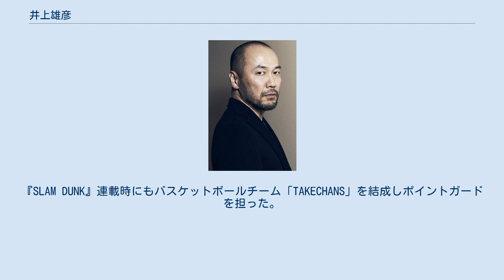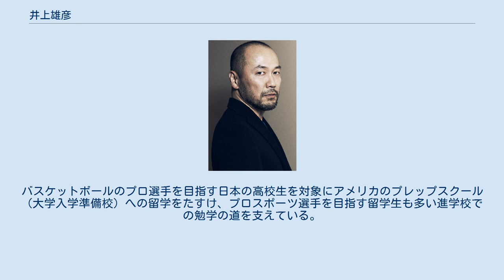井上雄彦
井上 雄彦（いのうえ たけひこ、本名：成合 雄彦（なりあい たけひこ）、1967年1月12日 - ）は、日本の漫画家。
鹿児島県伊佐市出身。
 代表作に『SLAM DUNK』・『バガボンド』・『リアル』など。
スポーツや闘いを通じて青年の成長を描く作品が多い。
 1988年、手塚賞入選の「楓パープル」でデビュー（この時は本名名義）。
1990年、現在の名義である「井上雄彦」に変更して連載を開始した『SLAM DUNK』は日本におけるバスケットボールブームの火付け役となる。
1998年からは宮本武蔵を題材にした『バガボンド』、1999年からは車椅子バスケットボールを題材にした『リアル』を連載。
『バガボンド』による文化庁メディア芸術祭マンガ部門大賞、手塚治虫文化賞マンガ大賞を受賞。
2012年には平城遷都1300年記念アジアコスモポリタン賞文化賞を受賞。
 小・中学校時代は剣道部に所属し、高校から当時まだマイナーだったバスケットボール部に入部し主将を務める。
その一方で、子供の頃から絵を描くことを好み、高校の終わり頃より漫画家になることを意識するようになる。
幼少期から特に好きだった漫画は水島新司『ドカベン』で、他にも影響を受けた漫画家に池上遼一（『男組』）、小林まこと等の名を挙げている。
 鹿児島県立大口高等学校3年の時、芸大進学を前提に美術予備校の夏期講習を受けるが、「金がかかる」という理由で進路変更し、地元に近い熊本大学に進学する。
20歳の時に週刊少年ジャンプに投稿した作品が編集者・中村泰造の目に止まり、本格的に漫画家の道を歩むために1987年大学を中退し上京。
当時『シティーハンター』を連載中の北条司のアシスタントを10ヶ月ほど務め、ここで漫画制作の基本的な技術を身につけた。
1988年、投稿作品『楓パープル』が第35回手塚賞に入選、漫画家としてデビューする。
 週刊少年ジャンプ上で原作付きの初連載『カメレオンジェイル』やバスケの読み切り作品等を経て、1990年より『SLAM DUNK』を連載開始する。
当時国内でのバスケットボールの人気度はさほどでなかったが、回を重ねる毎に人気を増し、やがて空前の大ヒットとなる。
1993年にはアニメ化もされた。
また、連載終了後10年を経た2006年には、文化庁によるアンケート企画「日本のメディア芸術100選」においてマンガ部門1位に選出されている。
 1996年、6年間続いた『SLAM DUNK』が連載終了する。
いくつかの小品を経て、1998年より『モーニング』にて、吉川英治の小説『宮本武蔵』を原作とした『バガボンド』の連載を開始する。
並行して1999年からは本人曰く「TVで観て興味を持った」車椅子バスケットボールを題材にした『リアル』の不定期連載を『週刊ヤングジャンプ』にて開始、2019年現在、バガボンドは休載中である。
この2作品について井上は「漫画の先人が作り上げてきた『マンガ的な手法やマンガ的記号』を『バガボンド』では極力使わないようにし、逆に『リアル』ではそれらを最大限に発揮して描いている。」と語っている。
 井上は中学までは剣道部で活動していたが、高校では球技を始めたかったことや剣道部に実兄がいて照れくさかったことなどからバスケットボール部に入部した。
インタビューによれば当初はバスケットにそれほど興味を持っていたわけではなく、友達に誘われて「ふと入った」感じだった、と語っている。
自身はそれほど背が高くなかったためガード的なポジションを務めることが多かったという。
 漫画家を目指すようになってからは「とにかくバスケット」を描こうと決めており、当時バスケットを題材にした漫画はなかったため「（自分が描くまでは）誰もやらないでくれよ」と思っていたという 。
『SLAM DUNK』連載時にもバスケットボールチーム「TAKECHANS」を結成しポイントガードを担った。
また『SLAM DUNK』終了後はBS1放送のNBA中継にゲストとして何度か出演している。
 2004年頃から井上は「バスケットボールそのものに対しての感謝の気持ちを形にしたい」との思いからスポーツ奨学金の設立を構想、2006年に「スラムダンク奨学金」を設立した。
バスケットボールのプロ選手を目指す日本の高校生を対象にアメリカのプレップスクール（大学入学準備校）への留学をたすけ、プロスポーツ選手を目指す留学生も多い進学校での勉学...